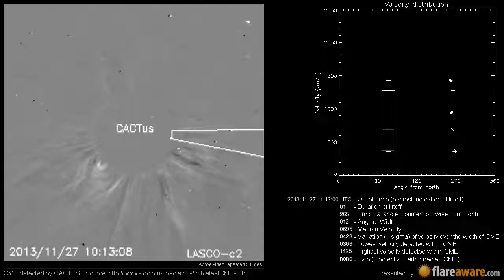A Non Earth directed CME at 2013-11-27 11:13:00 UTC